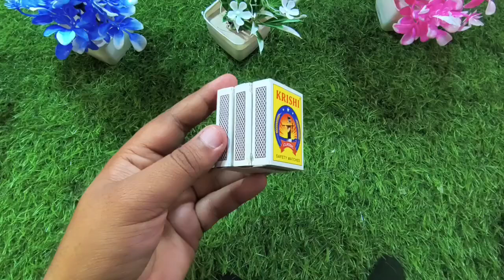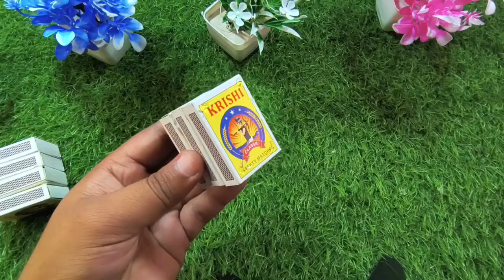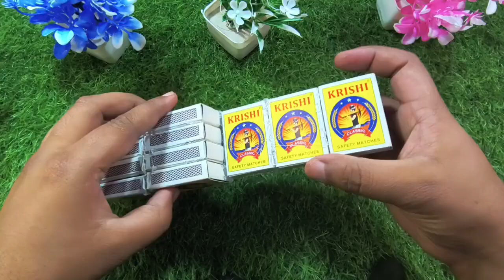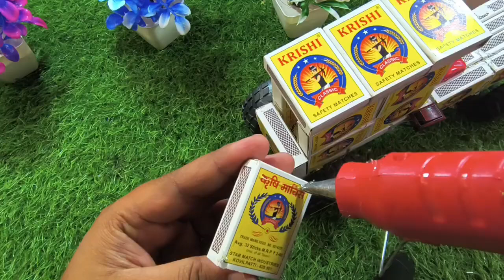Matchbox Tractor trolley making Ghar par Tractor trolley kaise banaye Science project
How to make car at home
How to make bus at home
How to make truck at home
How to make tractor at home
How to make rail at home
How to make bike at home
How to make free energy at home
How to make free electricity at home
How to make crafts at home
How to make airoplane at home
How to make cardboard bus at home
How to make cardboard car at home
How to make cardboard bike at home
How to make cardboard truck at home
How to make cardboard tractor at home
Matchbox Science project
Matchbox ideas
santroyce school science project water pump
diy tractor

handmade.